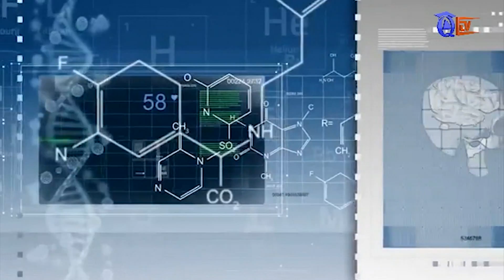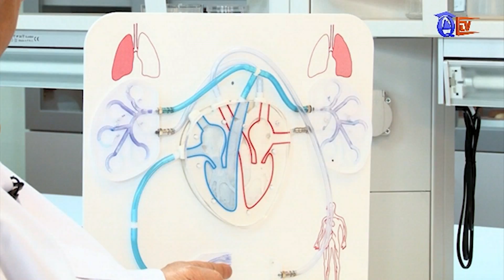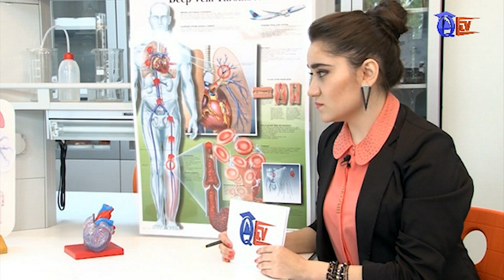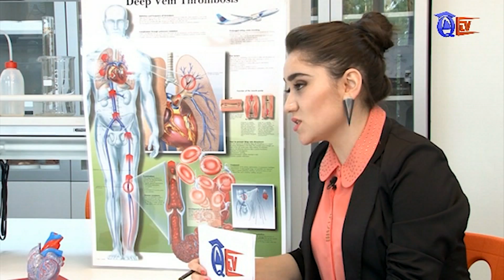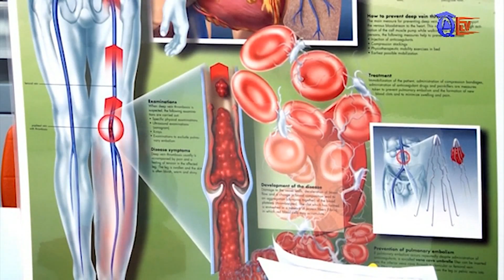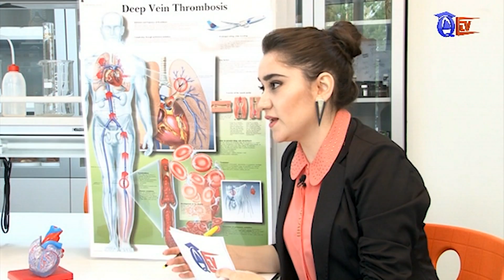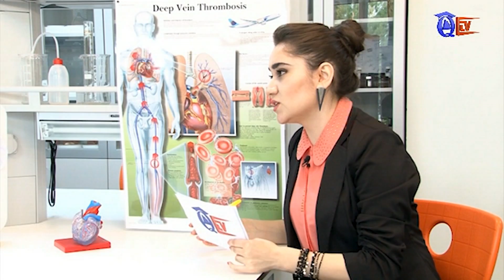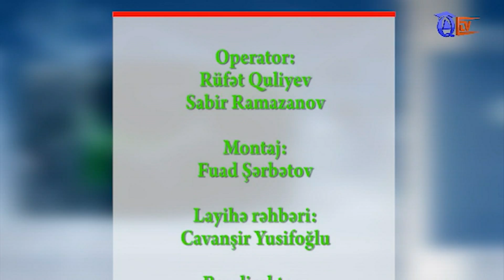Sağlam Yaşam_3 cü Buraxılışı 04.05.2016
"Sağlam Yaşam"  telelayihəsi tibbi biliklər, sağlam həyat, ilkin tibbi yardım və s. səhiyyə mövzularından bəhs edir.. Bu proqrama qonaq qismində qatılan həkimlər günümüzdə qarşılaşdığımız xəstəliklərdən və sağlamlıq mövzularından bəhs edirlər.
Proqramın  qonağı Qafqaz Universitetinin həkim-terapevti Xanlar Qasımovdur.
Mövzu: "Qan damar sistemi".
Proqramın aparıcısı: Sevil Muradova
Layihə rəhbəri: Cavanşir Yusifoğludur..
"Sağlam Yaşam" proqramı QTV-nin tele layihəsidir.